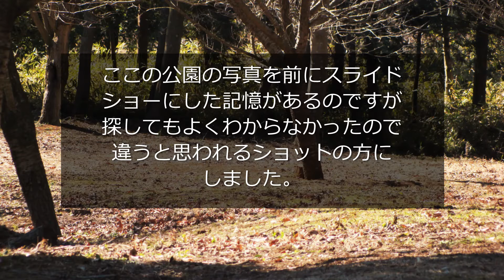牛久自然観察の森公園パート2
2008年2月16日に行った時のスライドショー
既出画像だったらすみません